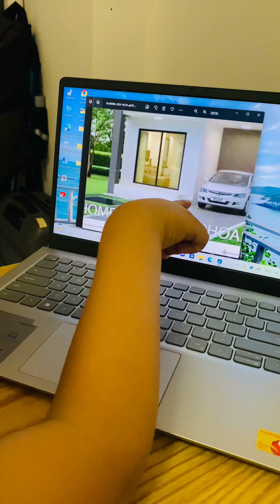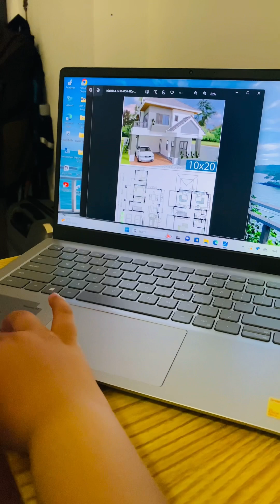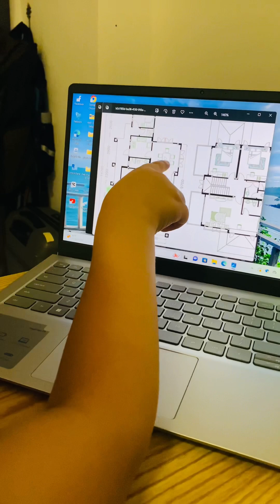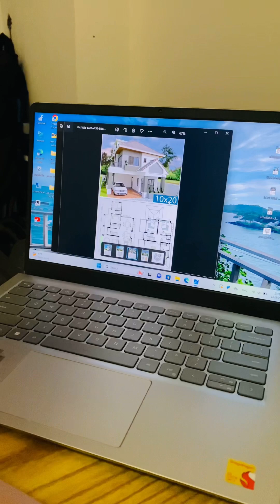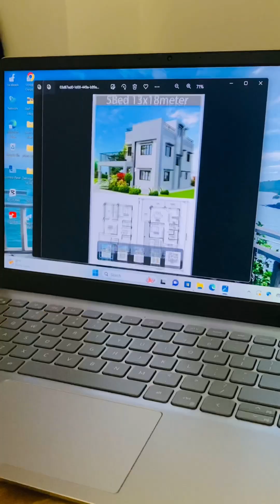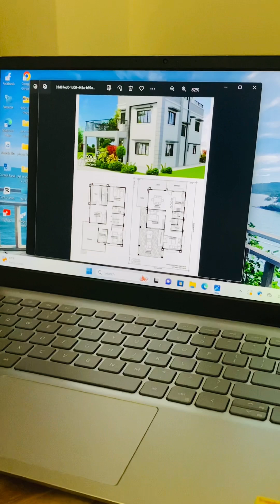My mum teach me about plan house 🥰